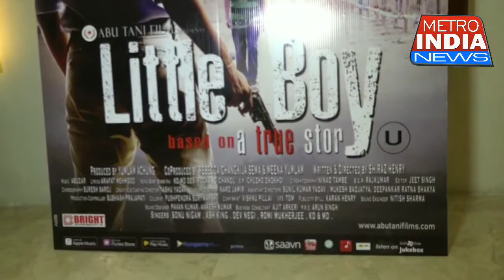Little Boy फ़िल्म का म्यूजिक लांच ।। नार्थ ईस्ट की रियल स्टोरी